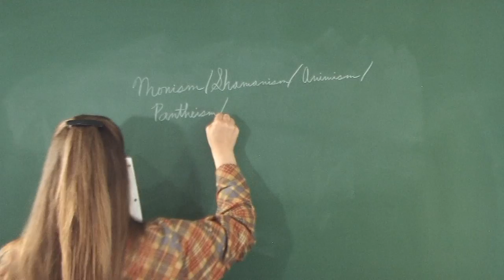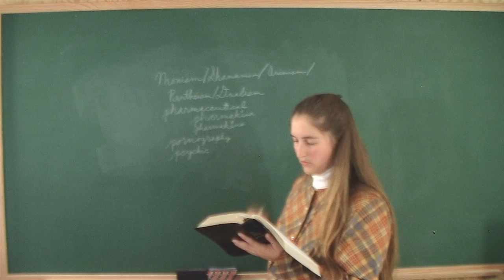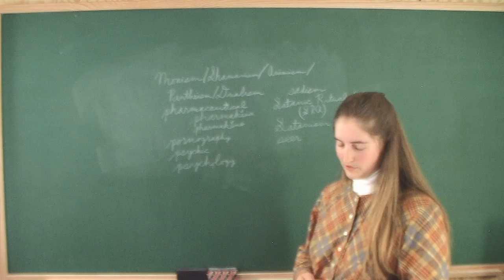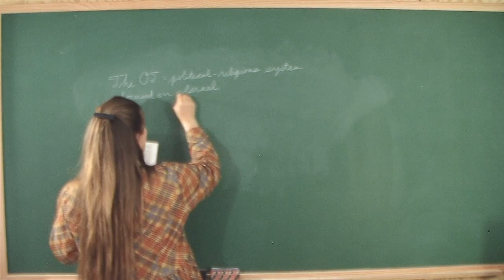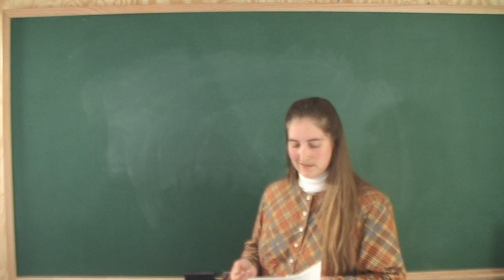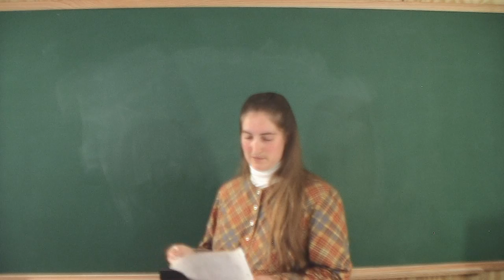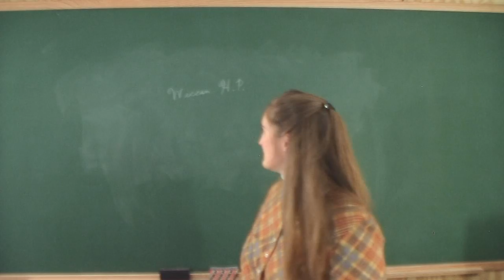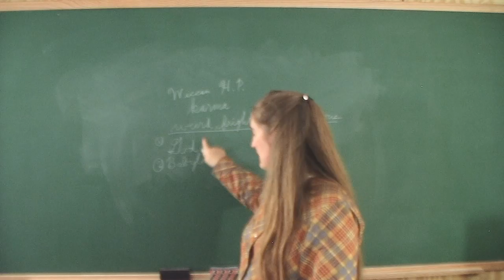Part 2: Witchcraft: Defined, Explained, and EXPOSED!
A comprehensive, but basic, study for KJV Bible believing Christian women and ladies so they can witness to lost witches, occultists, and Satanists of ALL sorts who truly want OUT of the system they're in!